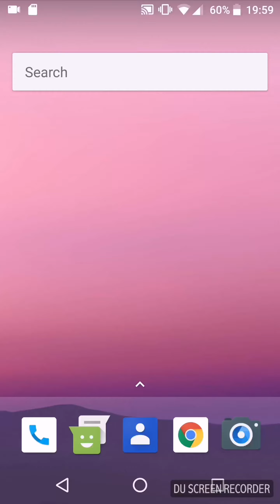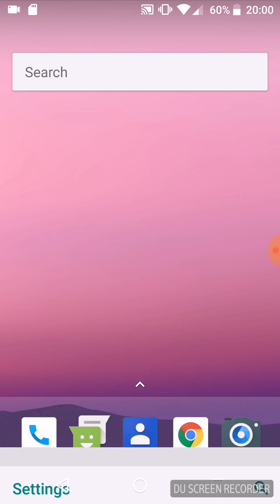Honor 8 Pro AOSP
Honor 8 Pro running oreo AOSP with treble support.

Credits openkirin team